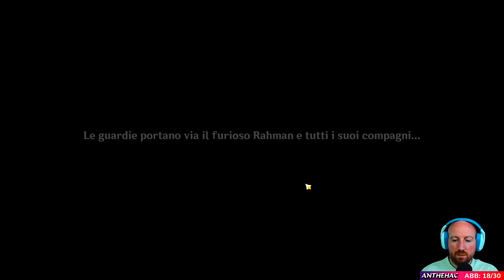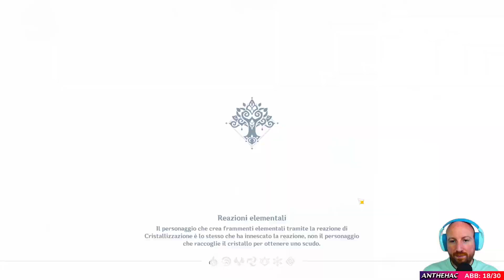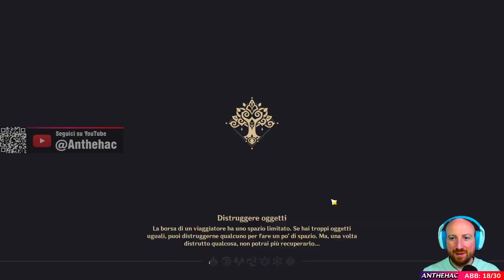Seguiamo il luminare ► GENSHIN IMPACT [Let's Play Gameplay ITA]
00:00 introduzione
00:28 raggiungi la base degli Eremiti
17:43 raggiungi la parte orientale del deserto
24:22 incontra Dehya e Tighnari
36:37 rintraccia il luminare è raggiungi Porto Ormos
43:58 segui i soldati dei Fatui
48:56 sconfiggi I Fatui aggressori
01:04:06 chiusura